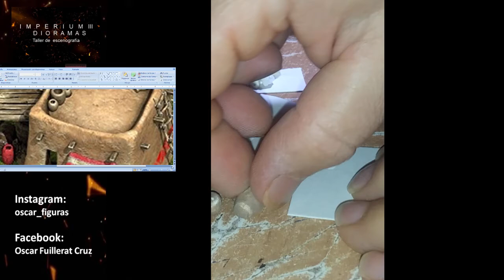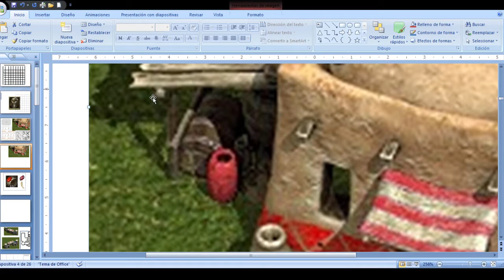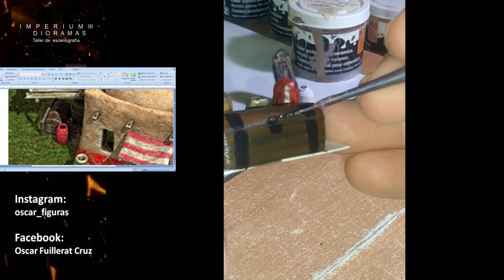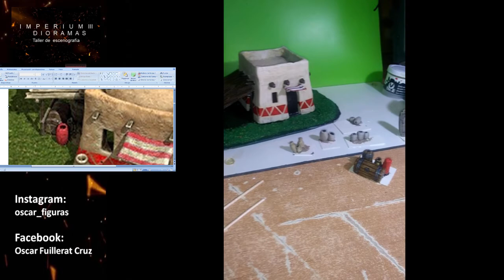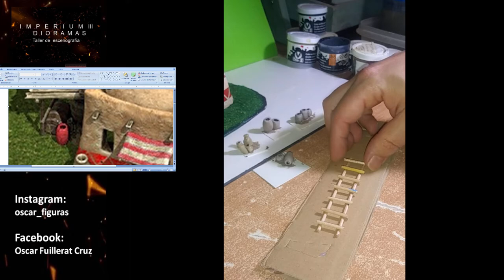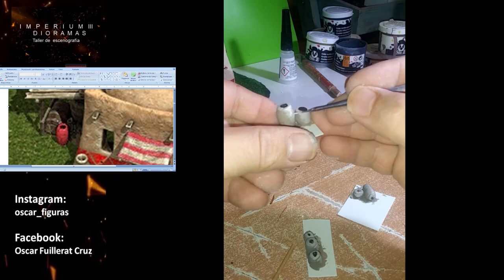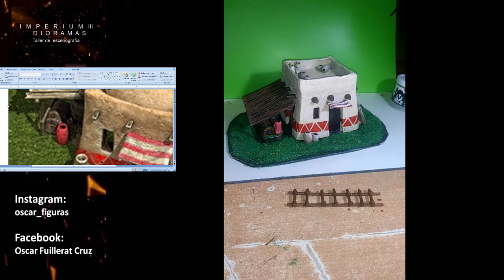Imperium dioramas. Taller de escenografía. Capitulo 46. Casa poblado Cartaginés.12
Tutorial de como hacer un diorama con materiales reciclables.

Todos los martes y jueves  estreno a las 21.00h (hora Madrid)

Dibujar plantillas en cartón y montar.

Para los amantes de los dioramas y maquetas, abro en el canal una nueva sección: Taller de escenografía (sobre Imperium III).